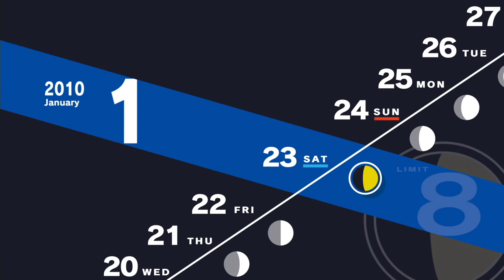Persona 3 Reload Longplay (PS5) - Part 32 | No Commentary Gameplay Walkthrough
Recorded on 2024/02/23 - Beating the Reaper, fusing Messiah, and prepping for the final battle.